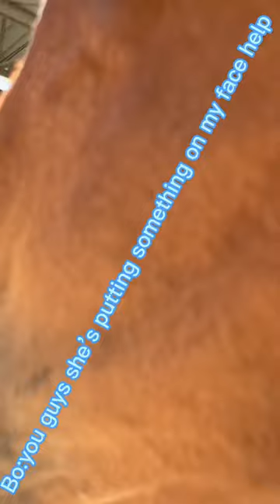THE FLY SPRAY GIRL/ horse horror movie short